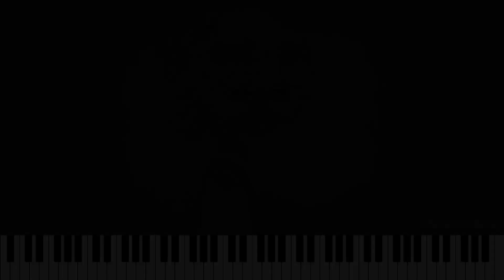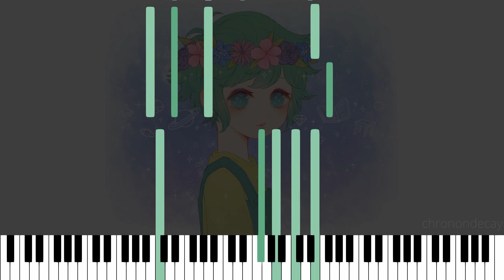[OMORI] A Home For Flowers (Daisy) [Piano Arrangement]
Solo piano arrangement of A Home For Flowers (Daisy) by Pedro Silva, from OMORI.

Tools:
- Musescore 3
- Piano in 162 soundfont custom .sfz config
- DaVinci Resolve 17
- GIMP 2